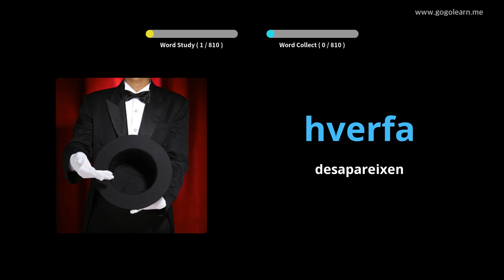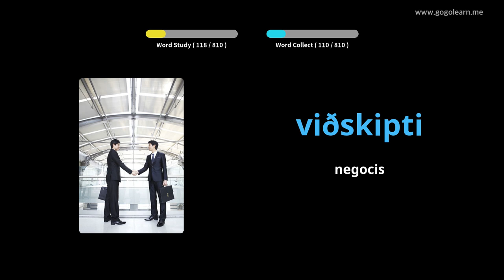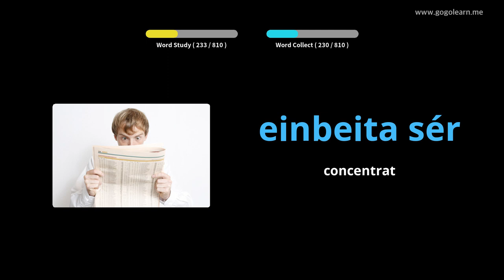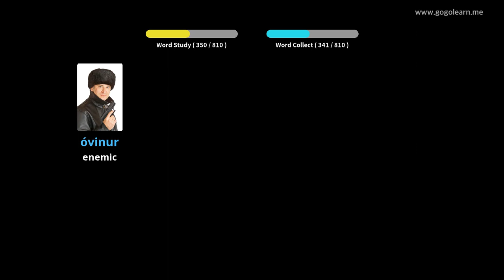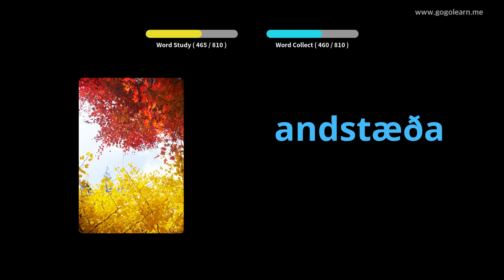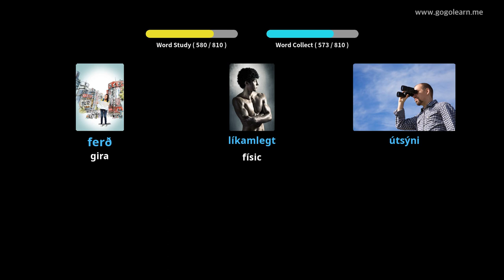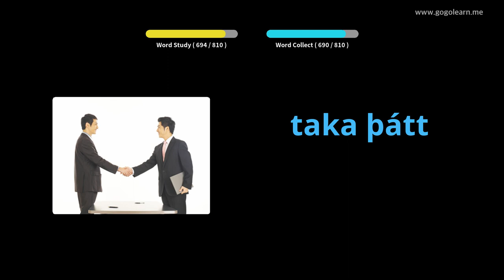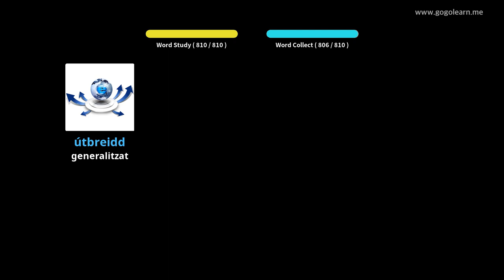Vocabulari islandès | Golearn